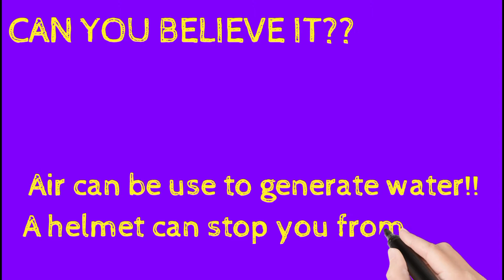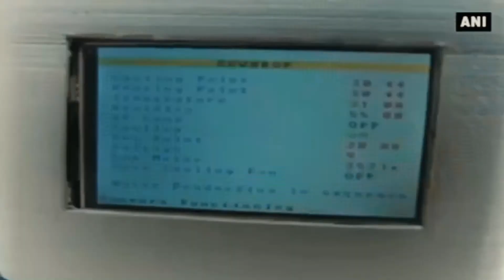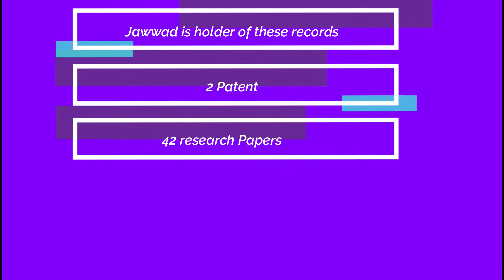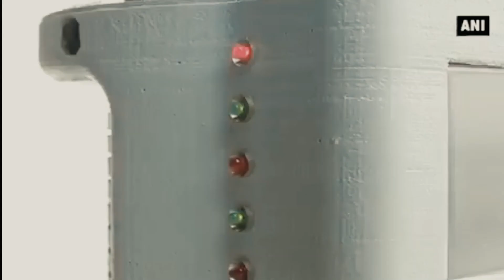People of India | Jawwad Patel, man who Think Beyond Normal and has created 100+ Inventions Video#4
Creating Innovative products for me is all about finding the real need for people”
I am Jawwad Patel, an Indian Inventor, Research Scientist and founder of JP Labs India. I have been innovating in the field of Science & Technology for the past decade & inventing products according to the need of people. I look into the needs and complications of the world is facing today & invent products accordingly, by keeping aligned my work with sustainable development goals. I have categorized my research and innovation work in five focal areas Water, Energy, Health, Agriculture, and Space I have invented a number of innovative products in the same.

I am the recipient of the prestigious National Award for Excellence in Research and Development from the Government of India, The Diana Award from the Government of the United Kingdom, and hold many other National and International accolades in my cap.

I have graduated with a B-Tech in Electronics and Communication Engineering from Jawaharlal Nehru Technological University in Hyderabad, India and Completed my Post Graduation Diploma in MV from Harvard Medical School, Harvard University, 25 Shattuck St, Boston, MA 02115, United States.

I’m pursuing my Masters in Technology in Electronics and Communication from B.E.S.T I U (Bharatiya Engineering Science and Technology Innovation University) – India’s First Innovation University in Vadiyampeta, Andhra Pradesh.

Apart from a founder and Inventor, I’m a TEDx speaker and has featured multiple times in international and national print and TV media.
My Five Realms
Initially, when I started my company I only deals with products and devices for automation and control but then when I started roaming across the cities to cities, I consider my work in to five realms, Water, Energy, Health, Agriculture and Space. These five entities are the major pillars of the world and I realise innovation and ingenious products are required to make our lives more sustainable and beautiful.

Sustainable Development Goals- Vision 2030
I have aligned my work and impact with the following 9 Sustainable Development Goals (SDG’s) by the United Nations Development Programme (UNDP).
 Vision: Working to serve the nation
I always strives to work for the people of my nation, India and for its progress in the field of Science and Technology, where I continues to innovate and invent according to the problems and situations that the rural and urban people face in their daily lives. I am working to make the youth aware of various innovative possibilities, especially the rural population about technology and the vast fields they can contribute to, in order to contribute to the nation’s growth and progress.
Mission: To make the world more better, more sustainable and more beautiful
I am following the footprints of my role model and become a major part of shaping the young minds and ensuring a better future of our country like Dr.A.P.J Abdul Kalam did, whose efforts and impact are so evident till today. The ‘Make in India’ was a great mission by our hon’ble Prime Minister of India, Shri Narendra Modi Ji to encourage the people to develop our India and put our intelligence and efforts into the right direction. Furthermore, Continuing to strive and help people move in the direction of a great present and future for themselves which in turn will lead to better world.
Hi Everyone! with People of India Project, we have started a journey with a purpose to make the internet positive and put positive news in front of people. with this we are trying to reach out to the people who are serving our society but still remain unknown.
We are here to tell you stories about the REAL INDIA that the mainstream media ignores. We are here to share solutions. We are here to make YOU INDIA POSITIVE!
 These are the real storied of please who are making India Awesome, Because INDIA IS AWESOME.

With this we start our Journey, If you want to contribute to our journey then Please like our videos and share it with your Friends and please Subscribe to our channel.